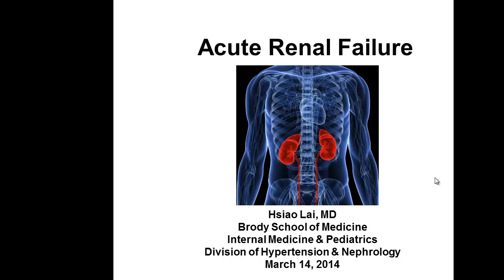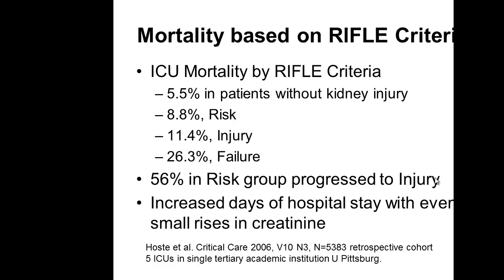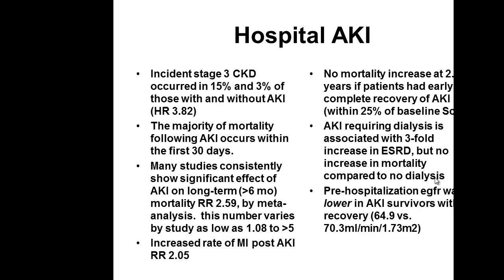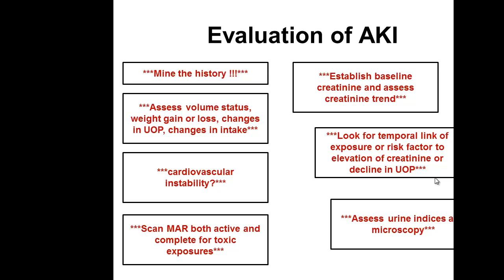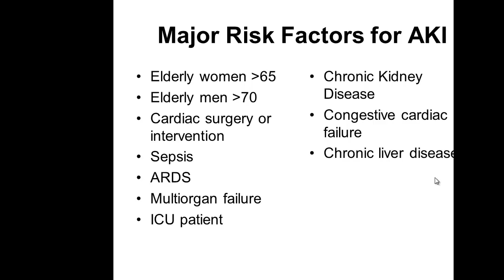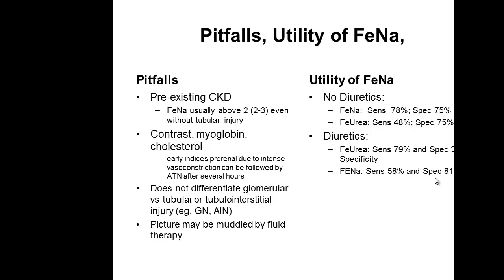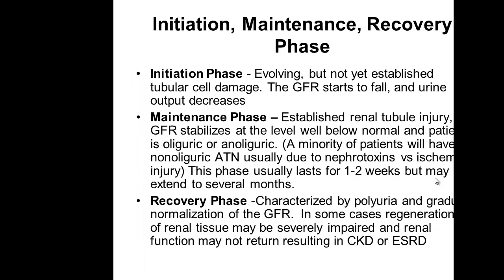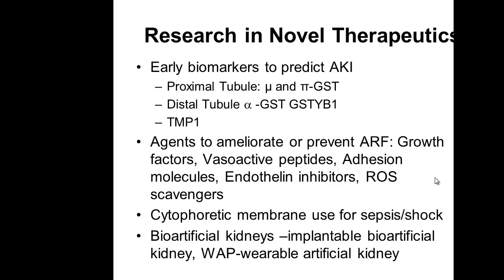Acute Renal Failure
Dr. Lai discusses acute renal failure.